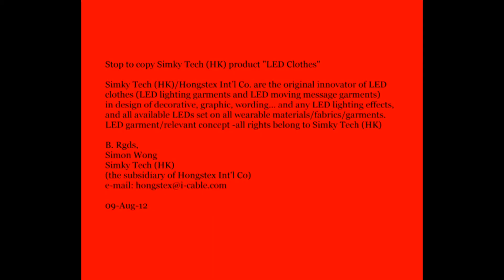wolfgang langeder copier stop to copy Simky Tech product LED clothes